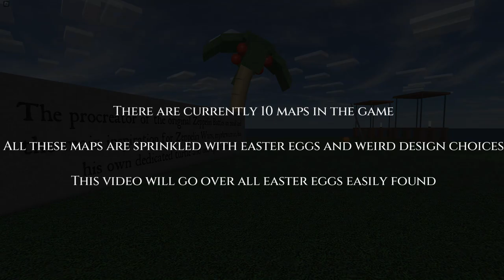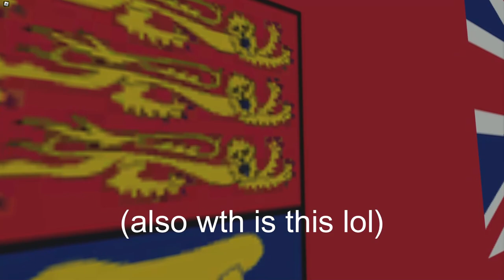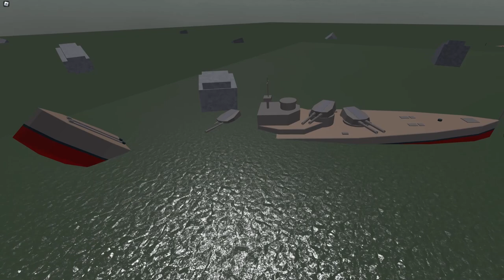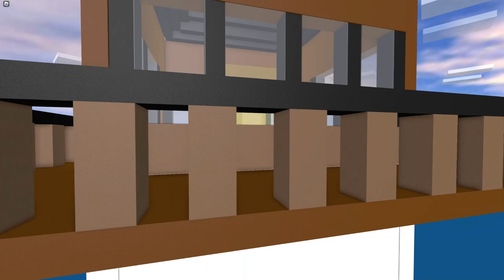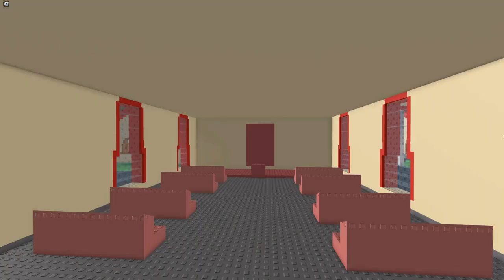All Secrets On Every Map | Zeppelin Wars (Roblox)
been busy so take this